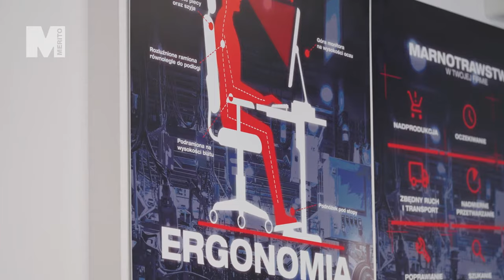Poznaj laboratoria i pracownie Uniwersytetu WSB Merito we Wrocławiu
Jesteśmy uczelnią, która uczy praktycznie, dlatego już w trakcie zajęć będziesz korzystać ze specjalistycznych laboratoriów i pracowni, które przygotują Cię do pracy w danej branży np. logistyce, kosmetologii, dietetyce czy IT. Sale te wyposażamy we współpracy z czołowymi firmami z Polski i z zagranicy.

Przestrzenie zaprezentowane na filmie to tylko część tego, co możecie znaleźć na Uniwersytecie WSB Merito we Wrocławiu!